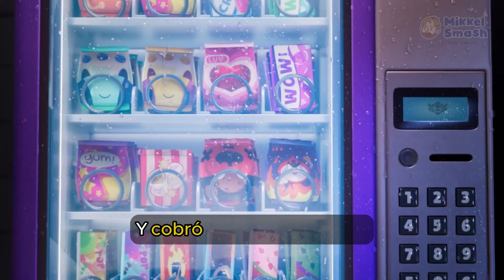TODOS los VIDEOS STAR PARK CCTV | Subtítulos En Español | BRAWL STARS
Recopilación de todos los videos relacionados al Lore de Star Park que han salido en los últimos días.
Espero que lo disfruten mis panas.
Todos los videos de las cámaras de seguridad de star park en un solo video.
All Stark Park's CCTV Footages In One Video 😨starparkcctv